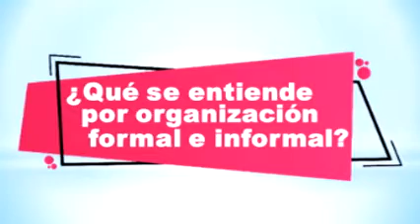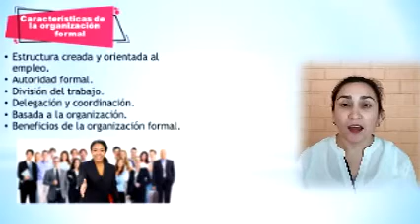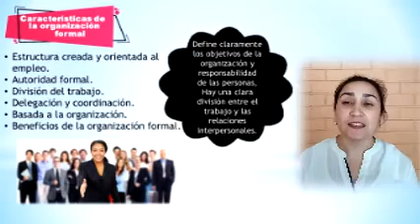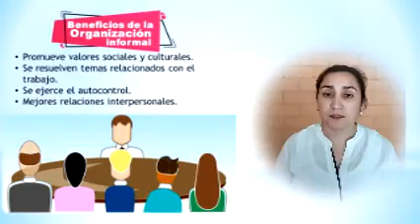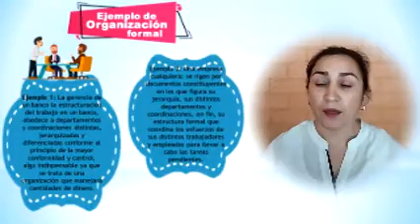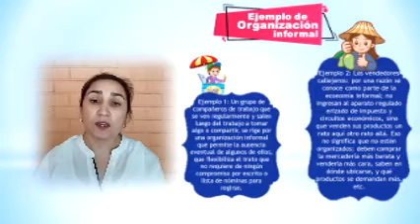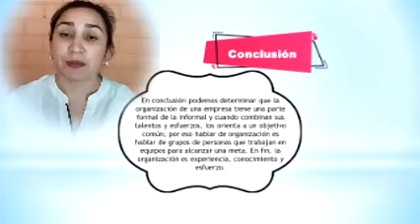Organizacion Formal e Informal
Alumna Luz Alejandra Balladares Vistoso
Administración
Téc. Administración de Empresas
Instituto Profesional AIEP